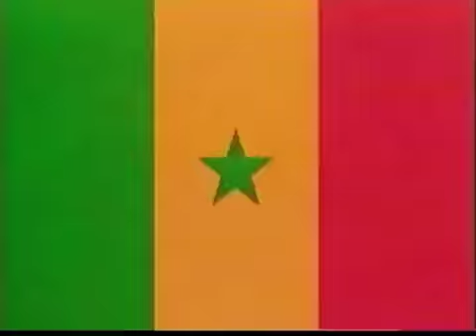Michael Jackson "HIStory" live In Bremen + Basel VOB download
MJ Beats proudly brings to the fan Community the original VOB files for download.

PS.: Bremen snippet is right after Basel tape (VOB) ends. ;-)